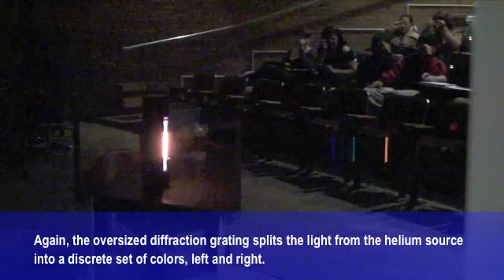Diffraction and helium 1-13-2011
The hot lamp's spectrum also differs from the discrete spectrum of helium.  Physical science PSC1121, fall 2010, undergraduate TAs.  GEP Science foundation E.1.